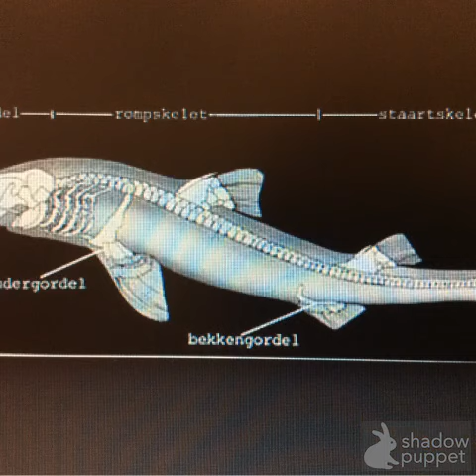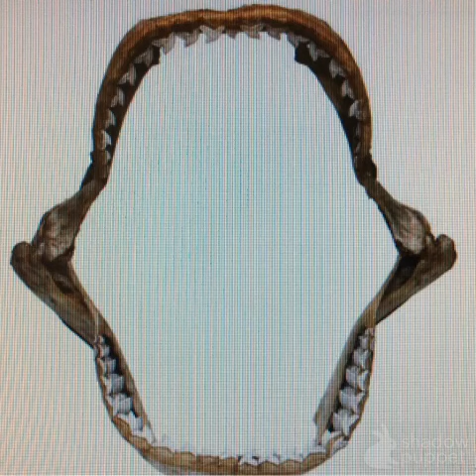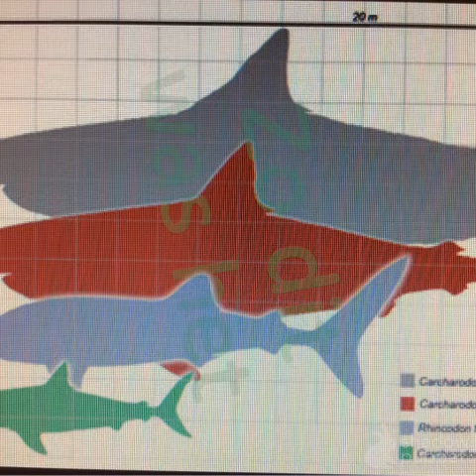Dit filmpje mag iedereen zien